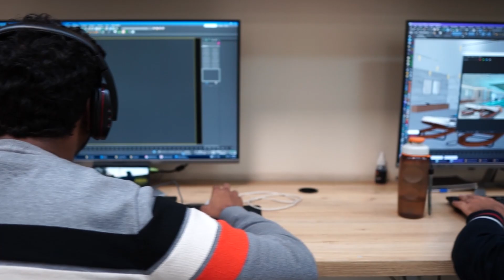Co Working Space | Showreel | Workship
Co Working Space | Showreel | Workship Gulberg,Lahore
Client : Workship